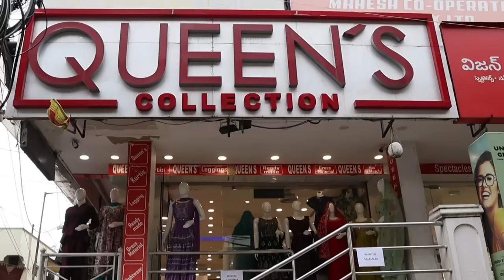Latest Fancy Straightcut Kurti Collection kurtisets partywear officewearkurtis casualwear.....